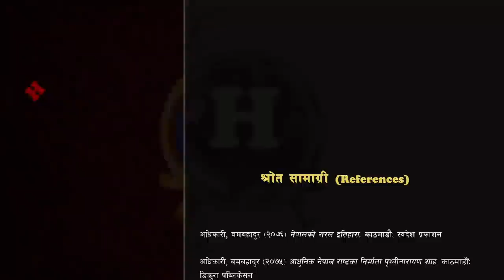SHAH 38 || Who is known as Saintly King of Nepal || Depressed life of Rana Bahadur Shah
In 1799 when Queen Kantiwoti died, Rana Bahadur Shah became mad with sorrow and began to act unusual things. Then after the political condition of Nepal became more perplexed and unstable...

History in Nepali is the key source for learning the History of Nepal and the World based on reliable sources. Each content is backed by references and the main aim of this channel is to provide historical knowledge of Nepal and the world for students, researchers, and ordinary people who want to know the fact about historical events. The main contents are:
* Kirat Period
* Lichhabi Period